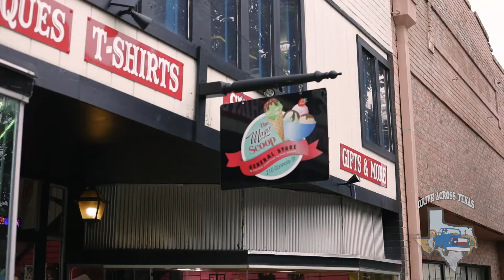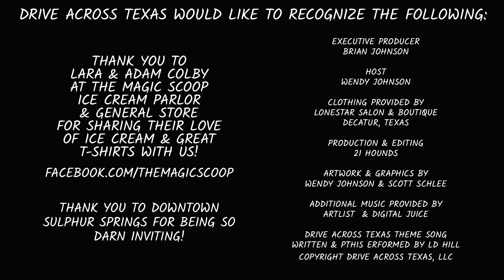Drive Across Texas finds Magic at the Scoop! Yum!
Oh, Y'all. I am a Chocolate IceCream Lover from way back...

The DriveAcrossTexas crew stopped in at the MagicScoop in SulphurSprings Texas and magic we did find! Y'all have no idea...the ice cream is handmade...the peeps are uber friendly...the store is cute and inviting. You'll find so much more than just chocolate, vanilla, and strawberry, fabulously created flavors like IrishCream, Mand&MExtreme, and MagicDreamsicle await your tastebuds. But don't get me wrong, the chocolate is to die for, the strawberry will remind you of carefree summer days, and the vanilla can't be topped. But, don't take my word for it. take a drive and decide for yourself! What's your favorite? It's so worth your Drive Across Texas!